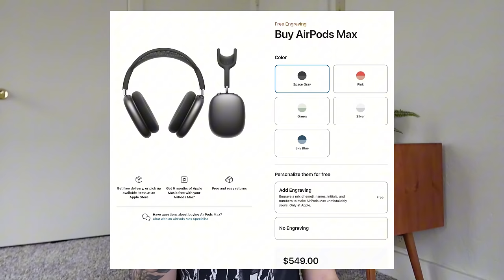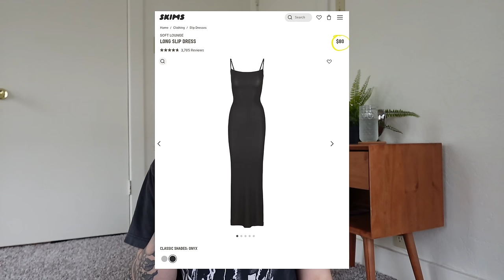☆ Let's de-influence each other! (trends i'll be skipping) antihaul ☆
Hi everyone, hope you enjoyed today's little anti-haul! :)

sony headphones